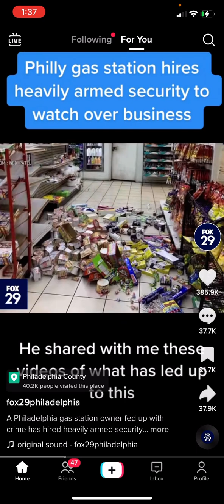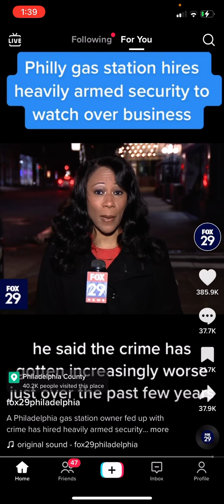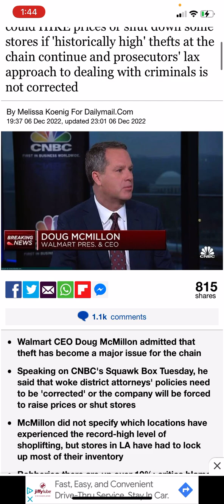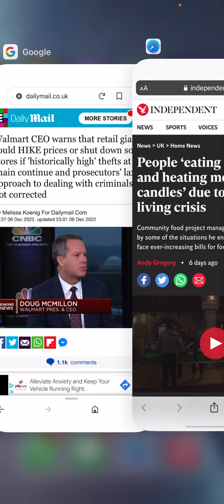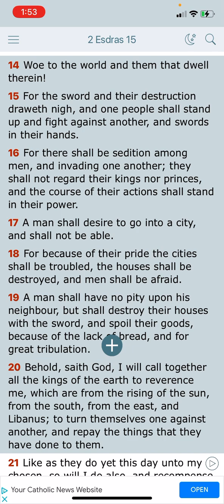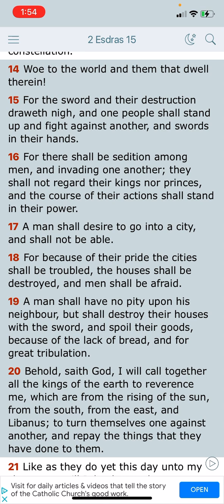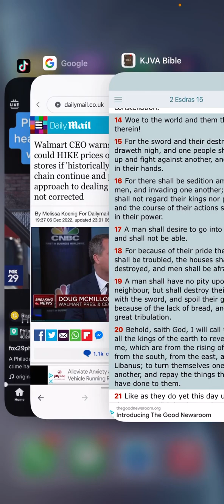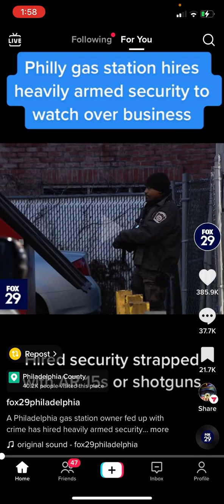Planned Societal Collapse Will Lead To Martial Law 🪖🪖🪖